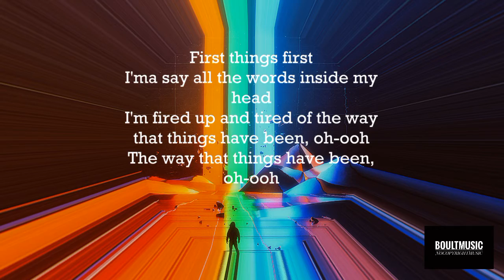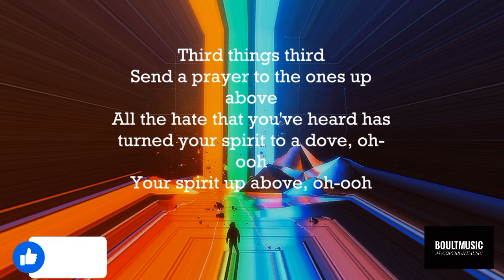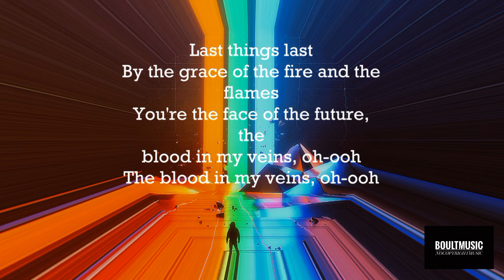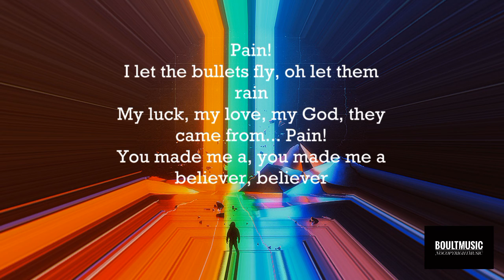Imagine Dragons - Believer (Lyrics) || BOULTMUSIC (Release)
Believer / Lyrics

BOULTMUSIC - edition

[Chorus]
Pain!
Pain!
Pain!
Pain!

[Chorus]
Pain!
Pain!
Pain!
Pain!

[Chorus]
Pain!
Pain!
Pain!
Pain!